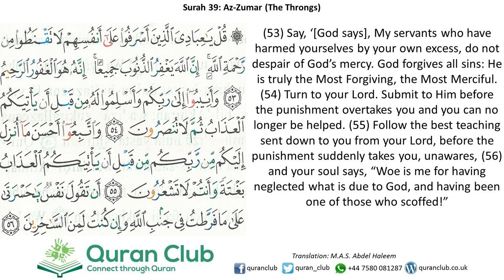039 Az-Zumar 053-056 (Mishary Al-Afaasy)